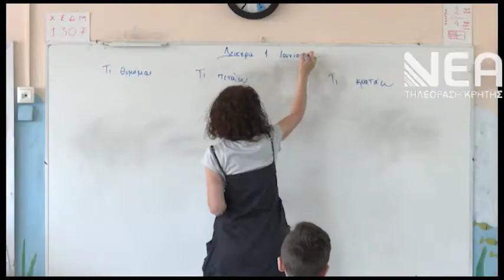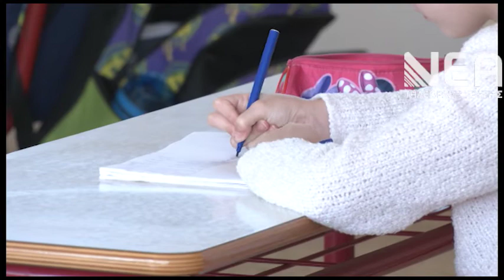ΚΡΟΥΣΜΑ ΕΙΔΙΚΟ ΣΧΟΛΕΙΟ-